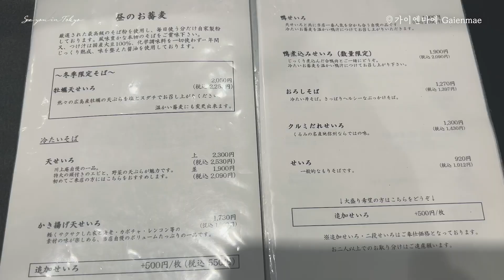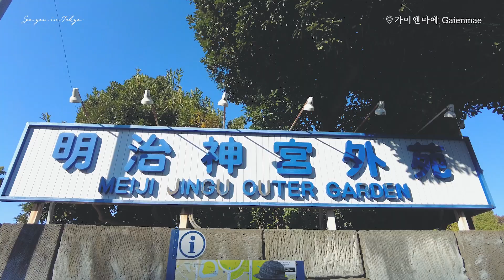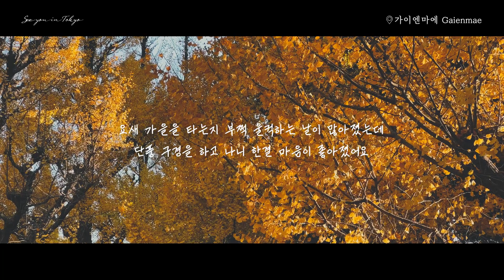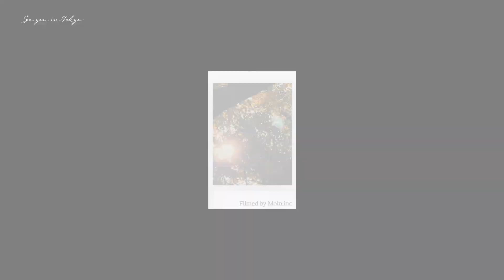eng) 일본 vlog | 가을이 찾아온 도쿄 여행 가이엔마에 | 도쿄 단풍 | 일본 가을| 도쿄 소바 [𝐒𝐞𝐞 𝐲𝐨𝐮 𝐢𝐧 𝐓𝐨𝐤𝐲𝐨 𝐄𝐩.𝟐𝟑]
안녕하세요 𝐒𝐞𝐞 𝐲𝐨𝐮 𝐢𝐧 𝐓𝐨𝐤𝐲𝐨 입니다.
오늘은 도쿄에서 가장 예쁜 가을 풍경을 가지고 있는 '가이엔마에'에 다녀왔어요.
메이지 신궁 외원 가로수길에 있는 황금색의 은행나무들을 보고 왔는데요,
가을을 타느라 울적해진 마음이 한결 나아지는 것 같았어요.
여러분도 가이엔마에의 은행나무 가로수길을  보며 도쿄의 가을을 함께 즐기셨으면 좋겠어요 :)

𝐒𝐞𝐞 𝐲𝐨𝐮 𝐢𝐧 𝐓𝐨𝐤𝐲𝐨 추천 코스
🌏 See you in Tokyo 속 여행지 정리 구글맵

🍜 깔끔한 인테리어의 고급 소바집 'Aoyama Kawakamian' _0:43

🍂 은행나무 가로수길이 유명한 '메이지 신궁 외원' _2:14

- See you in Tokyo에서 제공하는 정보는 도쿄 관광 공식 사이트 GO TOKYO를 참고하였음을 알려드립니다.